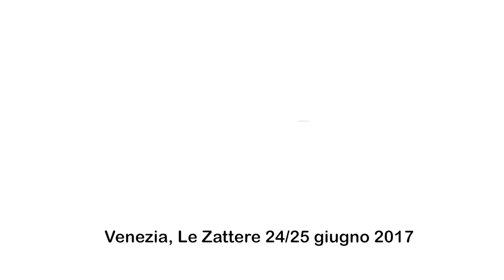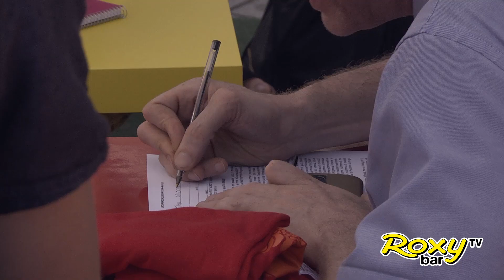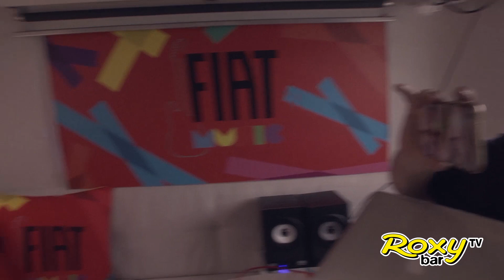FIAT Music Studio per artisti nuova era, Venezia le Zattere 24 e 25 giugno 2017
La piccola roulotte FIAT Music Studio è arrivata a Venezia dove sabato 24 e domenica 25 giugno ha accolto tanti artisti e gruppi della nuova era che sono arrivati per condividere la propria musica portando pen drive, CD ma soprattutto esibendosi live in acustico. Alcuni sono stati scelti per esibirsi sul palco Fiat Music in Piazza Ferretto a Mestre.
Il prossimo appuntamento con FIAT Music Studio è a Barolo all'interno del Festival Collisioni dal 14 al 17 luglio. Ci vediamo lì. Aspetto buona musica.